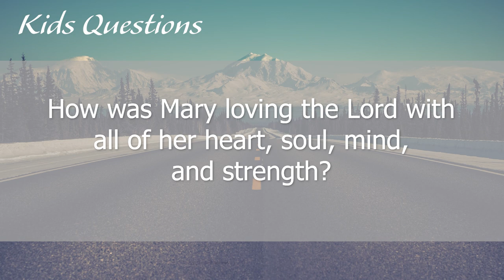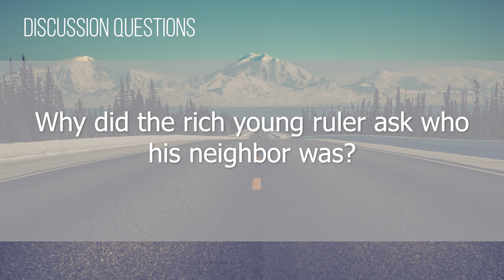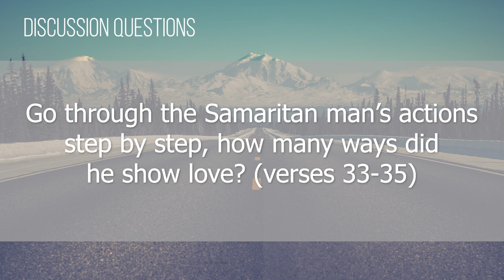Foundry Groups #20 (2018-2019)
Skip to 4:12 for the Adult Questions! Sorry for forgetting to write it properly within the video again.

Welcome to another week of Foundry Groups! We hope you had a great week off and are ready to settle back in! This episode we have the usual kids and adults questions, followed by answers to some community questions.

Not part of a Foundry Group? It's never too late! Follow this link to get signed up